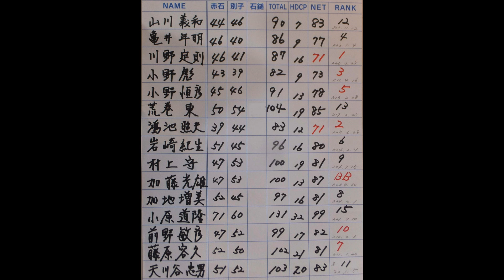９月度むつみ会（270918）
平成27年9月18日（金）むつみ会ゴルフが滝の宮カントリークラブで行われました。前日までの雨も上がり、久しぶり快晴の天気は少し汗ばむ感じでした。